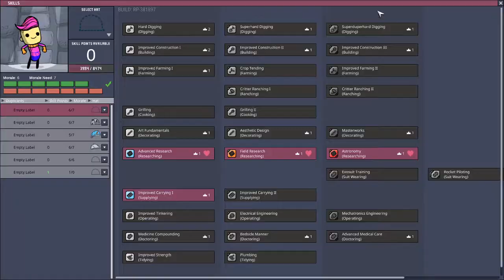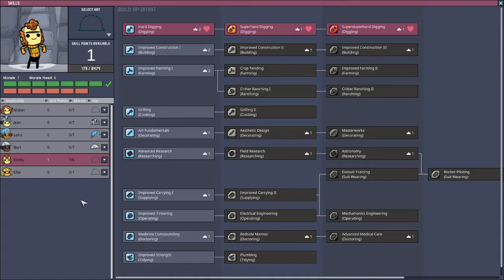Ep 6 - Everyone Just Relax - Oxygen Not Included Gameplay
Oxygen Not Included Gameplay with Limpy!

In Today's Episode of Oxygen Not Included...
We set up our very fist game in a Terra astroid. Limpy get's his Dupes set up with the bare necessities, beds, food, and toilets. Making sure to set up a place for them to wash their hands. Nothing worse them Space Pink Eye!

Let's Play Oxygen Not Included, a Sci-Fi space colony builder simulation game from the team who created Don't Starve.